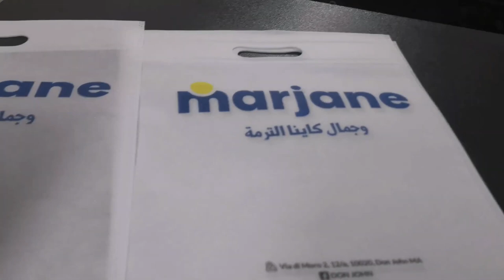Non Woven bags Color printing with Digital SinglePass printer